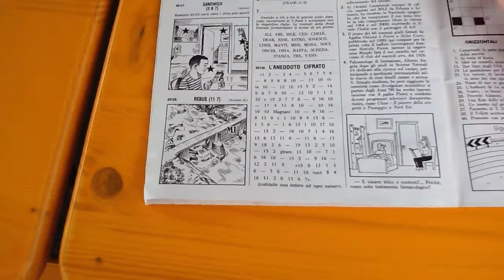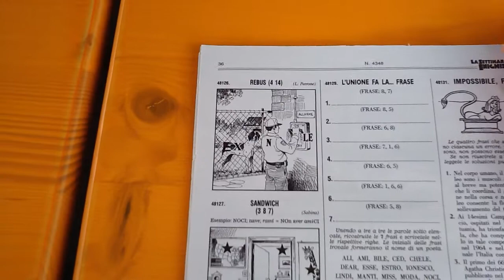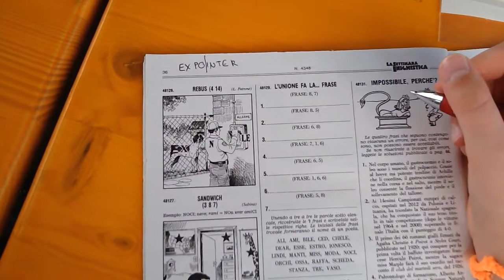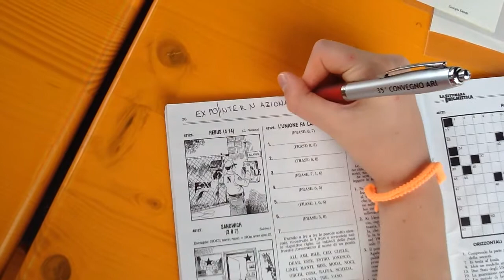Risolviamo con Beatrice un REBUS?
Siamo attorniati da giochi di tutti i tipi, ma alla fine la pagina dei rebus attrae la nostra attenzione, e con Beatrice risolviamo il gioco senza difficoltà.